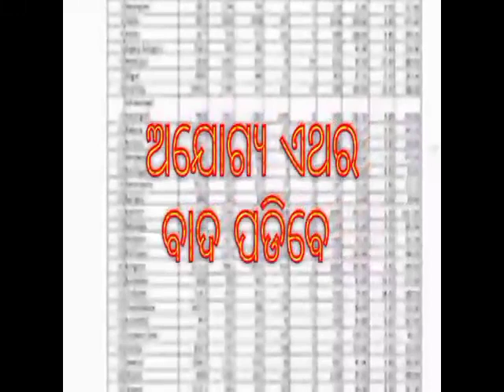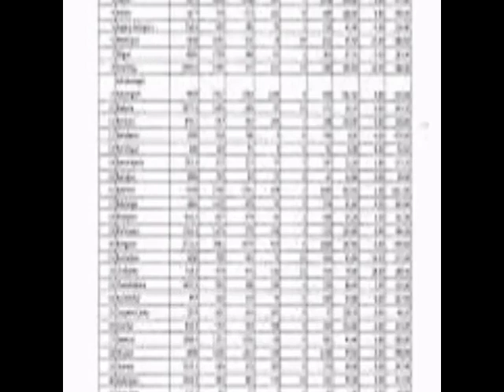PM Awas Yojana new list 2022-23|ଅଭିଯୋଗ ଦାଖଲ ଶେଷ ହଲା, ଆସିବ ନୂଆ ଲିଷ୍ଟ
PM Awas Yojana new list 2022-23|Pradhan Mantri Awas Yojana list 2022-23
PM Awas Yojana new list 2022-23|Pradhan Mantri Awas Yojana new list checkPM Awas Yojana new list 2022-23|ଅଭିଯୋଗ କରିବାର ଆଜି ଶେଷ ସୁଯୋଗ